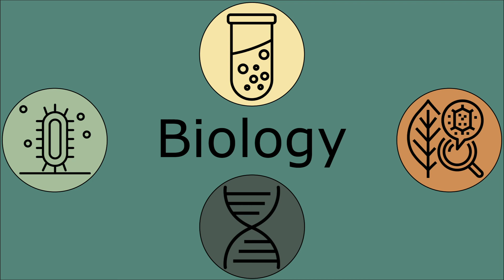High School-Level Biology Tossups (3/X)